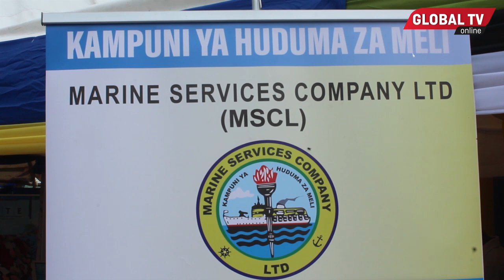KATAMBI AFURAHISHWA NA WAFANYAKAZI MAMLAKA YA HUDUMA ZA MELI...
NAIBU Waziri wa Kazi, Vijana na Ajira amewapongeza wafanyakazi wa huduma za Meli ambapo ameridhishwa na kazi inayofanyika..